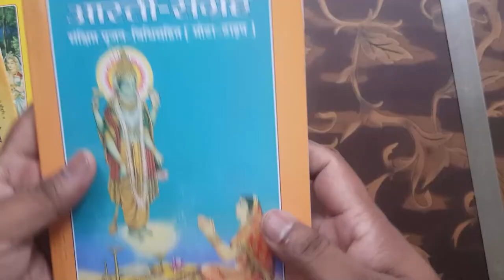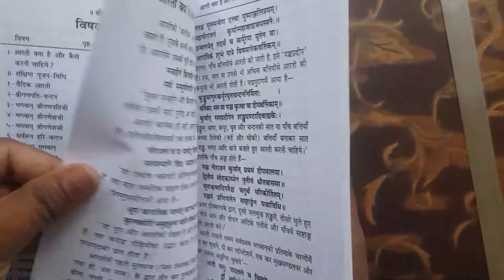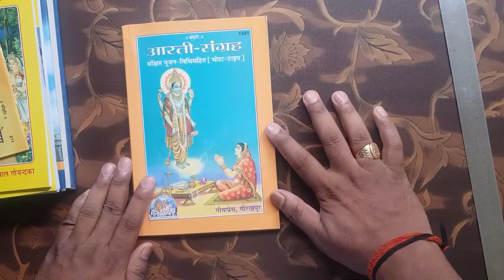GeetaPress- आरती संग्रह (Aarti Sangrah) - 1591 Book Review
GeetaPress- आरती संग्रह (Aarti Sangrah) - 1591

geeta press
Inside the factory of Geeta Press | Gorakhpur | गीता प्रेस |
गीता प्रेस गोरखपुर / Geeta press Gorakhpur